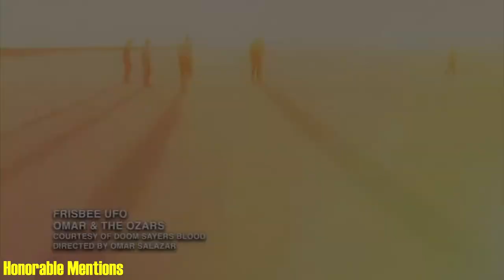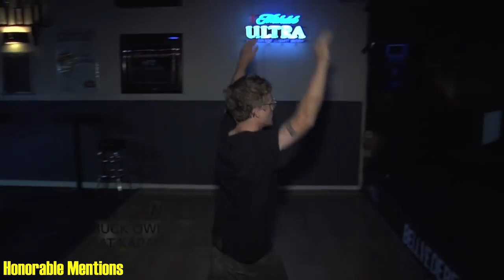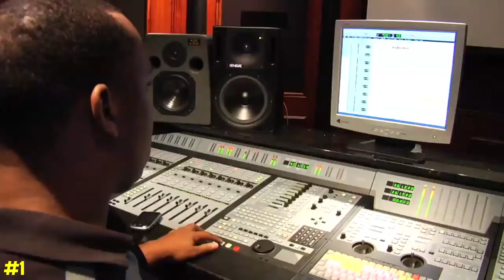Best Songs on Thrasher King of the Road | Leo Romero, Jimmy Carlin, Chris Gentry and others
Thrasher King of the Road's Month on Subjective Skate.

Here on our channel we makes a lot of videos related to skateboarding. Tops, compilations, best moments, the worst of the falls and fails, Hall of Meat, greatest tricks and firing lines, comparisons of skateboarders, news from the world of skateboarding, Thrasher King of the Road's month - all of this you will watch on YouTube channel  Subjective Skate. Sign up and click on bell, put likes and dislikes, tell your homies about this video, be friends with us on Instagram. Feel the power of the Skateboarding God emanating from our videos!

Здесь на нашем канале мы делаем много видео связанных со скейтбордингом. Топы, сборки, лучшие моменты, худшие падения и неудачи, сравнения скейтбордистов, новости из мира скейтбординга, месяц Короля Дороги - все это вы найдете на ютюб-канале Subjective Skate. Почувствуй мощь Бога Скейтбординга, исходящую из наших видео!